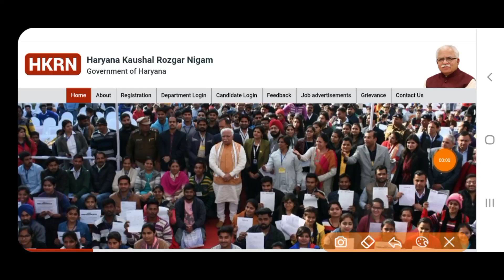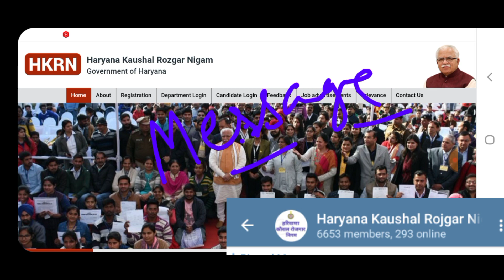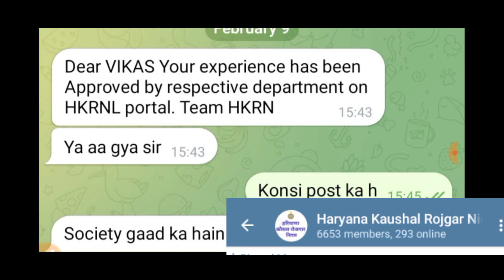Hkrn Peon MTS DEO offer Letter!! Haryana Kaushal Rojgar Nigam!! Hkrn Update!! kosal Rojgar Yojana